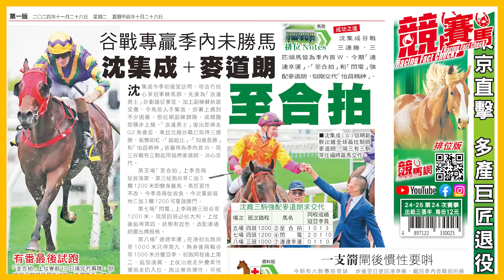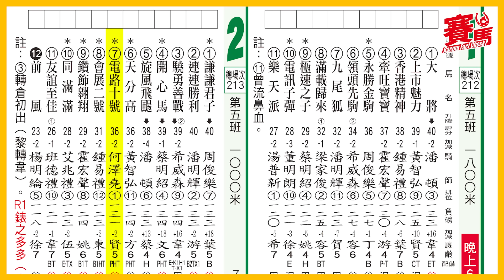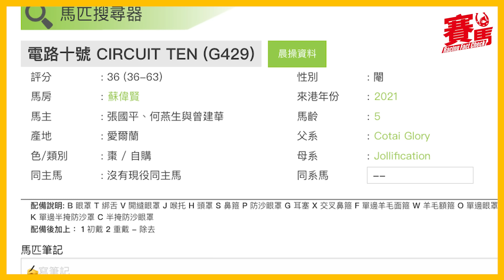11月27日HKJC谷草夜馬 沈集成靠麥道朗爭四連勝！至合拍聖安度挑戰碟爭開勝利門 電路十號兩次轉倉等開齋！布文拍方喜柏黑桃火箭搏殺格 告東尼八駿笑昇試閘醒神！CC中文字幕#賽馬FactCheck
11月27日HKJC谷夜賽事繼續跑九場，沈集成已經連勝三次谷戰，頭馬超超比、知道長勝同怡昌精神，全部都係季內第一次贏馬，沈廐三匹上陣馬交畀麥道朗策騎，騎練當旺要捧場。近排布文整體表現冇季初咁sharp醒，不過跑親谷草C加3賽道，就一定唔可以當佢冇到，事關佢跨季連續五次喺同一移欄有馬贏，其中三場都係幫方嘉柏贏，所以今期佢哋合作黑桃火箭，飛雲、風中勁松呢三匹馬一定要睇實。

《競馬》排位版及賽日賠率版均為12版全彩色印刷，排位版刊登馬匹七程賽績，資料詳盡豐富。《競馬》排位版逢排位日中午出版，賽日賠率版則於賽日早上在各大報攤及便利店發售，兩款都是十二元一份。